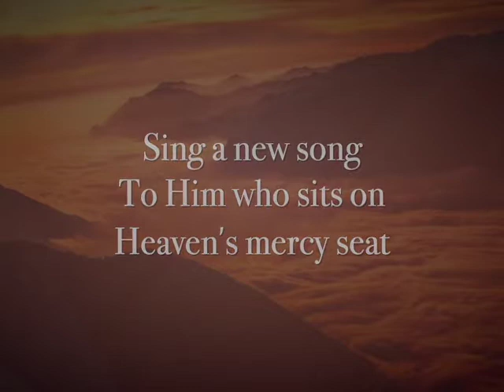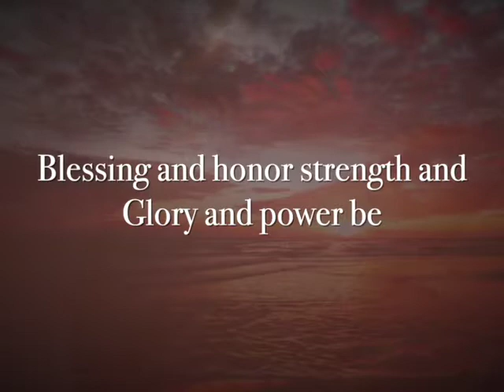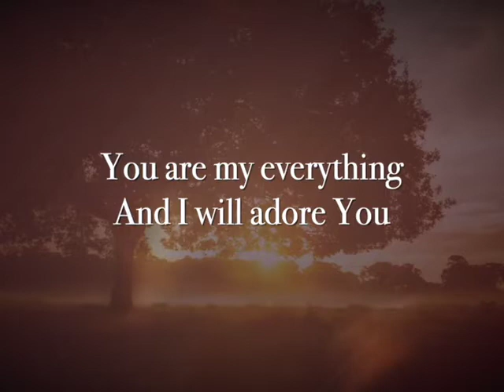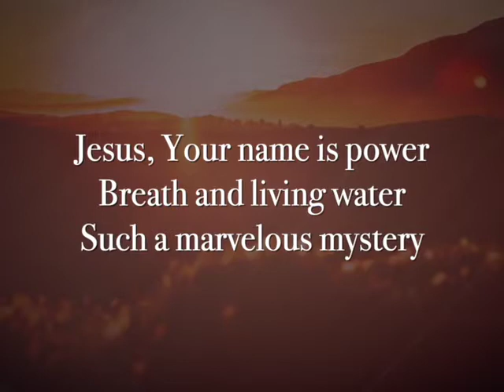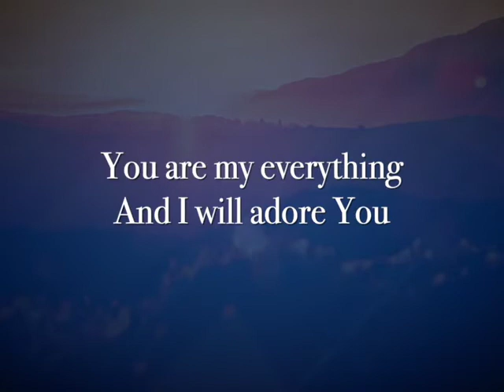Revelation song with lyrics / Jennie Lee Riddle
A nice/ simple worship video that you can ponder upon along with meditation of God’s word and prayer. Surely, God will take away our sorrows and pain if we abide in His will. God bless you all!